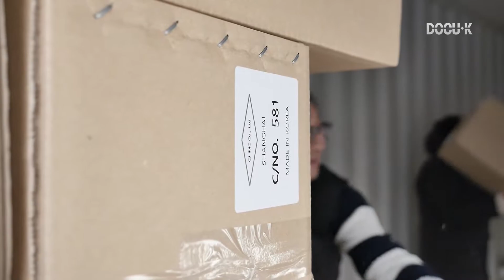다큐1000_가누다 중국 천진 CJ 오쇼핑 방송 수출 하던 어느 날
가누다 중국 천진 CJ 오쇼핑 방송 수출 하던 추운 어느 날